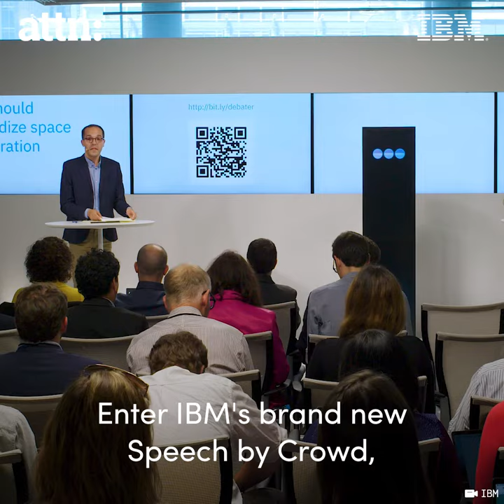Better decisions with IBM AI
Project Debater - Speech by Crowd uses the core AI behind Project Debater to collect free-text arguments from large audiences on debatable topics and automatically construct persuasive viewpoints to support or contest the topic. Both technologies aim to help us all make better and more informed decisions by providing compelling, evidence-based arguments and limiting the influence of emotion, bias, or ambiguity.